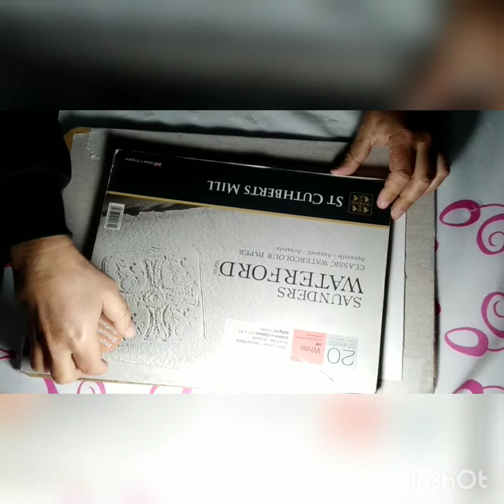Corona time - Lesson no' 2 : Watercolor painting materials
שלום לכולם ,
שיעור מס' 2 בזמן קורונה עוסק בחומרים  הדרושים לציור בצבעי מים .
בהמשך להמון שאלות ופניות אלי בנושא , החלטתי לרכז בעבורכם בסרטון אחד את הדברים החשובים כדי שתוכלו להתחיל ולצייר בצבעי מים .
מאחל לכם צפיה מהנה ..
מוזמנים כמובן לתת ב 👍 אם אהבתם
להירשם לערוץ שלי כמנויים
וללחוץ על הפעמון 🔔 כאן למטה 👇 כדי לקבל עדכונים . . וגם לשתף חברים ולהזמין אותם לערוץ

ואל תשכחו לתרגל , לתרגל ושוב לתרגל 😜
בהצלחה  . 🎨